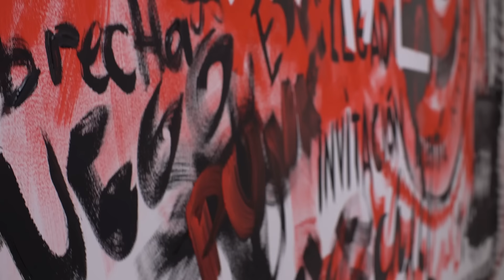Conoce a Nxtwave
Tú y yo, juntos, ¡SOMOS NXTWAVE!
Tú y yo, juntos, ¡SOMOS LA REVOLUCIÓN!

¿Quieres ser un waver y estar enterado de todo lo que hacemos?

Nosotros somos NxtWave, la banda de jóvenes de la iglesia El Lugar de Su Presencia, y nuestra meta es traer una nueva ola de adoración. Queremos que muchos jóvenes se apasionen más por Jesús y puedan tener una relación personal y cercana con él..